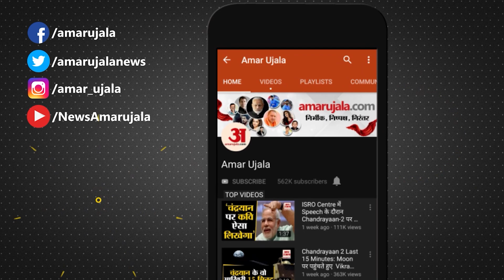Bollywood News: CINTAA Tower का हुआ उद्घाटन, बॉलीवुड सेलेब्स ने की शिरकत